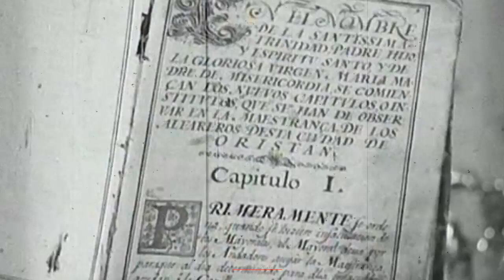Sorella morte - Salis&Salis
La Sartiglia, antica giostra equestre Oristanese che affonda le sue radici nei secoli passati.